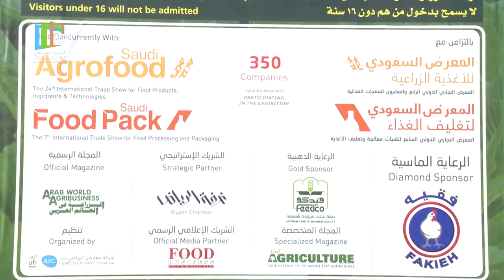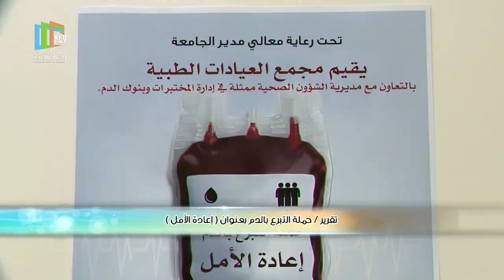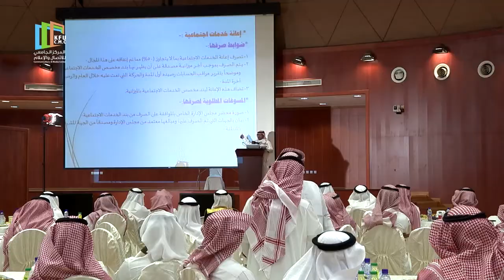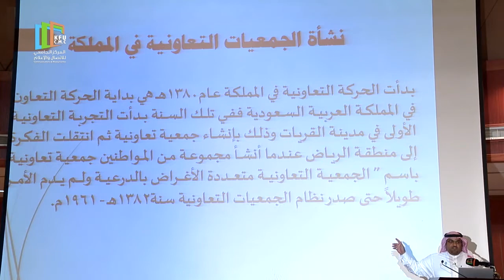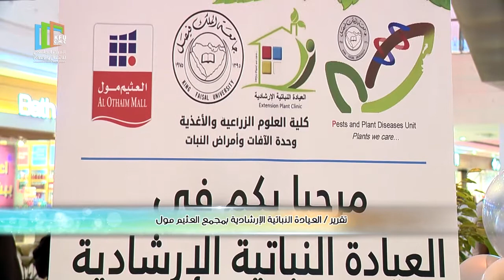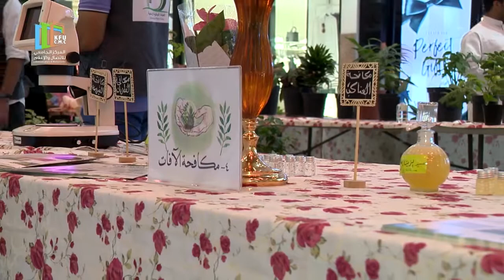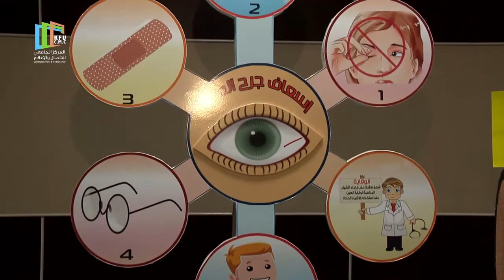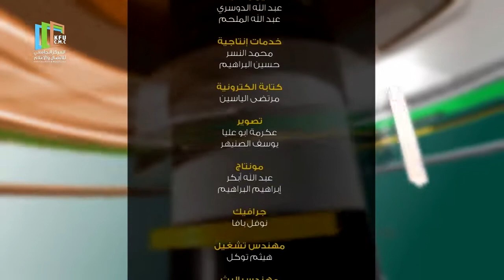عدسة الجامعة (4) | الحلقة 125 | 1439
عدسة الجامعة - من إنتاج المركز الجامعي للاتصال والإعلام - جامعة الملك فيصل